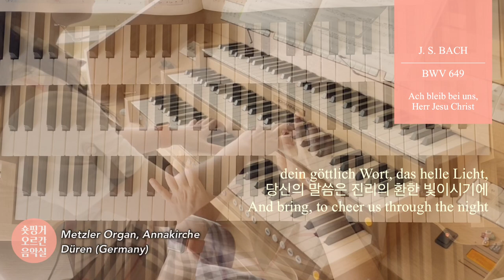[JS BACH Organ] BWV 649 Ach bleib bei uns Herr Jesu Christ 쉬블러코랄 Hauptwerk 7 Metzler, Düren(Germany)